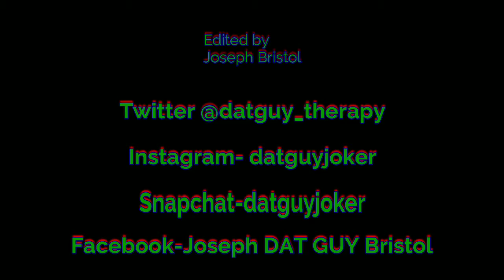What is friendship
D@T GUY gives his definition of friendship. How it should be practiced, an understanding what it means to be a friend.
Follow D@T GUY on these social media sites;
Hyprr @ josephrbristol

Or visit his website for up to date information and merchandise at josephrbristol.com